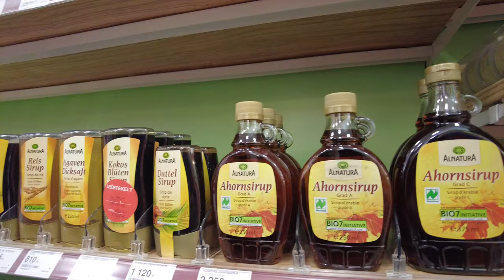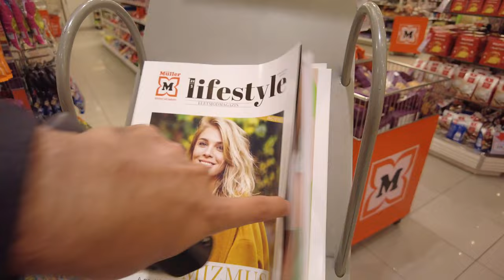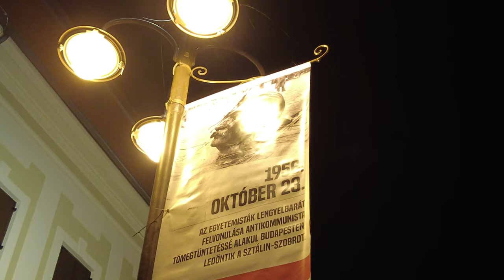Kaposvár Nightlife | 4K Video | Éjszakai élet Kaposváron egy Csendes Város | A silent City | Hungary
Kaposvár is a city in the southwestern part of Hungary, south of Lake Balaton. It is one of the leading cities of Transdanubia, the capital of Somogy County as well as the seat of Kaposvár District and of the Roman Catholic Diocese of Kaposvár. The majority of its population is Hungarians (85.6%) according to the 2011 census. The largest ethnic group is the Roma (2.2%), the second-largest are the Germans (1.1%) and the third are the Croats (0.2%).
Main Tourist Sights : City Hall of Kaposvár, Cathedral of Kaposvár, County Hall of Somogy, Rippl-Rónai Museum - one of the biggest museums of Hungary, Rippl-Rónai Villa - the house of the painter József Rippl-Rónai, Csiky Gergely Theatre - one of the biggest theatres in Hungary, Dorottya House, Vaszary Gallery - former Gallery of Somogy, Lake Deseda
Virágfürdő (Flower Spa and Waterpark).